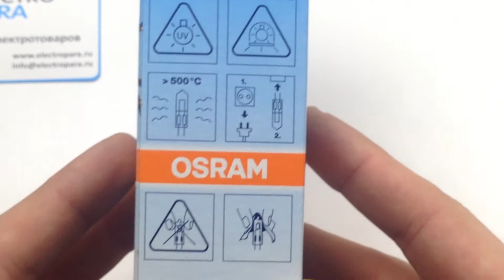OSRAM 64718 GCT T/27 230V 650W GY9.5, обзор галогенной лампы от electropara.ru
OSRAM 64718 GCT T/27 230V 650W GY9.5, обзор галогенной лампы от electropara.ru 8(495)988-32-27